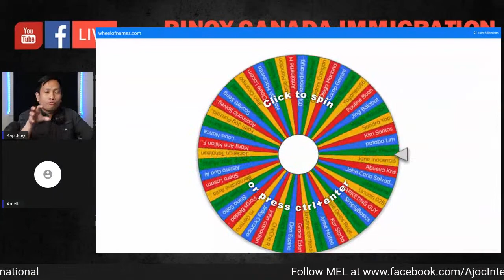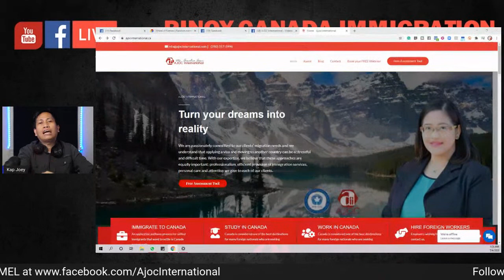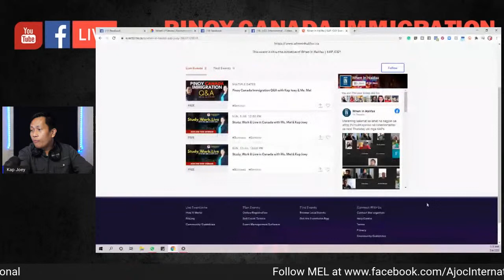Pinoy Canada Immigration Q&A Live With Ms. Mel & Kap Joey | JULY 4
Whatsap mga KAP! Every Saturday 11AM (Manila Time) We have our Pinoy Canada Immigration Q&A Livestream with Ms. Mel of AjocInternational & Kap Joey of @WhenInHalifax

Tanong Mo! Sagot Namin! If want to study, work & immigrate but you don't know where to start, JOIN US and ask a question from a licensed immigration consultant. Kaya Join Na!